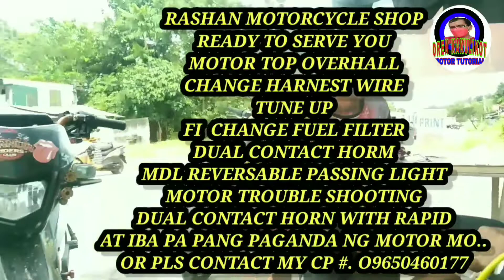FIRST WIN AND TEST DRIVE WITH RASHAN RACING TEAM/ DANCER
PLS VISIT RASHAN RACING TEAM